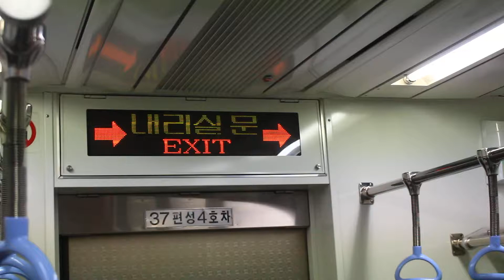[FHD 1080p][부산2호선] 2x37편성 동원역 LED 표출 영상